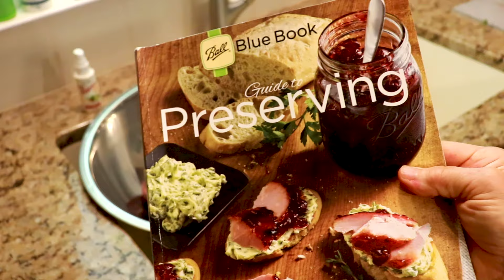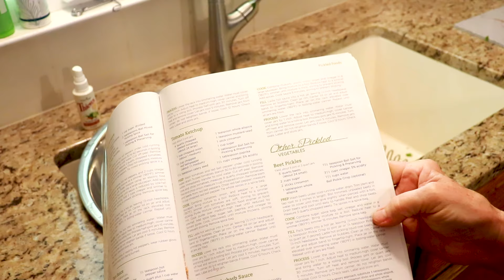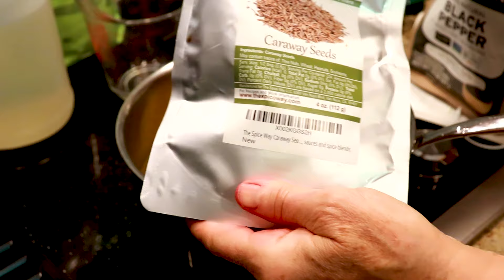How to Prepare and Process SPICY PICKLED BEETS, Easy!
If you love beets, you're going to want to preserve some for winter meals! Spice optional! City girl turned homesteader sharing life with cats!

LATE BLOOMER T-shirts! 6 Styles!

DONATIONS help keep this channel producing family-friendly inspiring garden and homestead content. ("Send to a Friend")
XRP Crypto: rLbu5nRkEcdUXV4qM66LZvZ6a6vVmncgZH